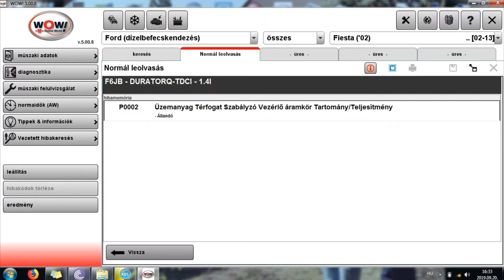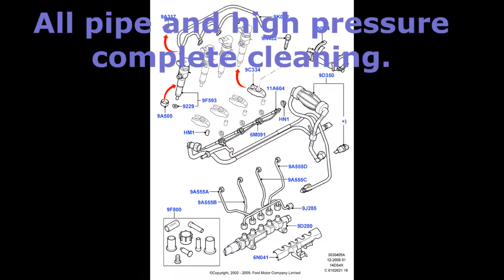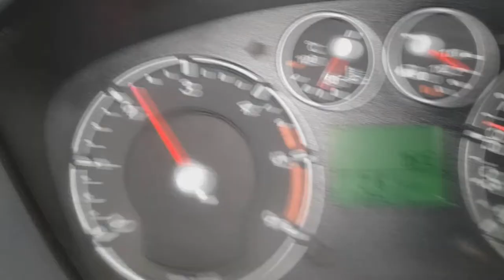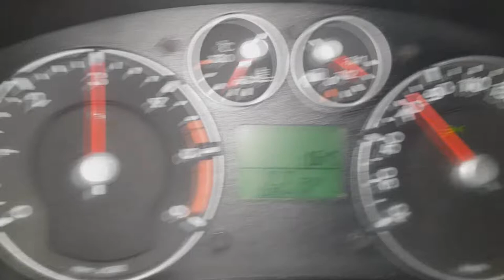Ford Fiesta MK6 2008 1.4 Tdci engine hesitation jerking shuddering P0002 P0191 Injector egr fault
Engine hesitate 2000 rpm. Lot of fault code read. I use liquid molly system cleaner but the engine better hesitate. I think the system cleaner cleaned the complete fuel system. That appeared in the fuel tank and fuel filter. The fuel system was clogged!